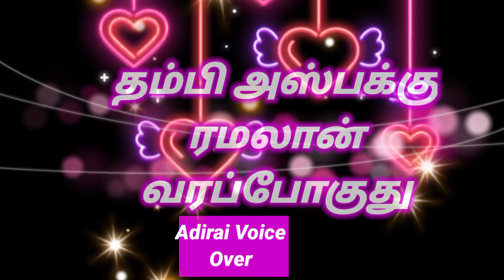ரமலான் வரபோகுது Adirai Voice Over 💐✨